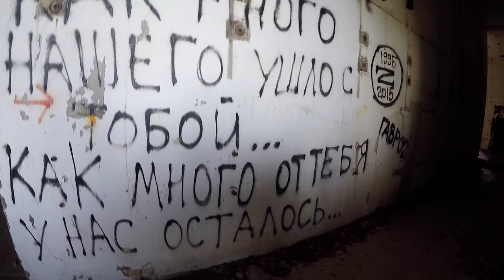Крымская АЭС. Самая масштабная заброшка Крыма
Приветствую Вас друзья ! Во время очередного вело-похода мы решили посетить не достроенную Крымскую АЭС основанную в 1989 году  находящуюся недалеко от города Щелкино на берегу солёного Акташского озера, именно его собирались использовать для охлаждения реакторов атомной электростанции. Попутно со строительством АЭС строился город атомщиков, подводились дороги, прокладывалась железнодорожная ветка со станциями, изменили рельеф создав при этом пруды для водозабора.
Мы как и все любители экстремальных впечатлений – просто не могли оставить этот  заброшенный объект без внимания. Предварительно  договорившись со сторожем  вооружившись фонариком и камерой, мы устремились осматривать первый этаж АЭС Однако, цель посетителей – турбинное отделение. Самостоятельно ходить туда опасно, что, впрочем, мало кого останавливает. Зато тем, кто поднимется на крышу здания, открываются потрясающие виды.
 Друзья мой вам совет подниматься на верх станции без проводника а также мощного фонаря очень опасно! Можно упасть с разрушенной лестницы, заблудиться или не заметив провалится в одну из многочисленных дыр в полу. Достаточно обойтись и первым этажом чтобы ощутить атмосферу ушедшей эпохи как собственно поступили и мы прислушавшись к инстинкту самосохранения!